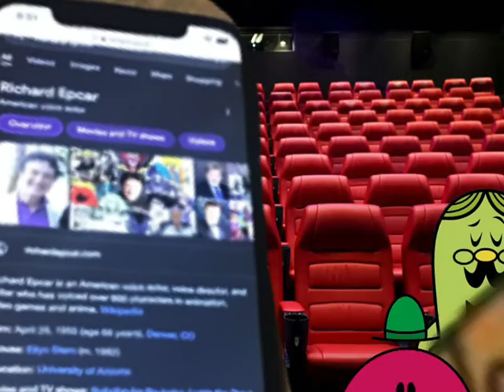Mr. Noisy laughing after seeing an image of Richard Epcar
for garnyxel and Pepsi's world